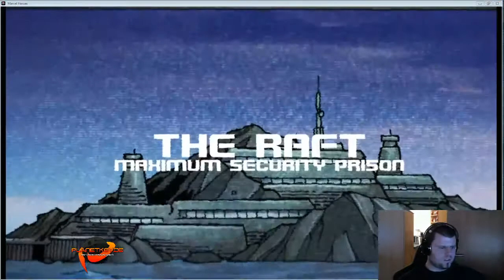Marvel Heroes Let´s Play Part 1 / 4 - AB Gaming